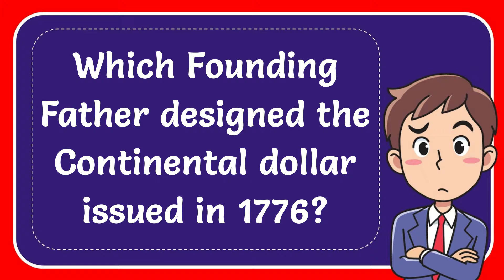Which Founding Father designed the Continental dollar issued in 1776?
Which Founding Father designed the Continental dollar issued in 1776? NEW VIDEO#